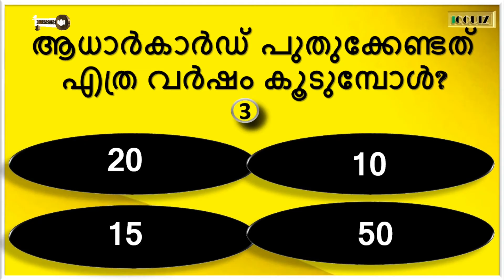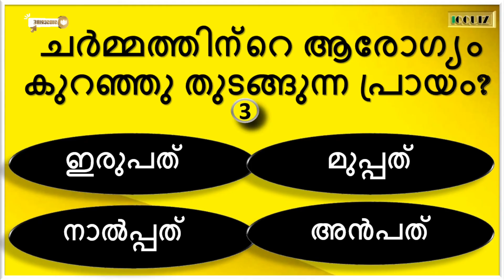IQQUIZSeries എന്താണ് സെക്സ്,മനസ്സിലാക്കേണ്ട കാലം കഴിഞ്ഞില്ലേ🤷🏻‍♀️❓️childmissingcase 20GK | PSCGK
IQ QUIZ is an Educational Channel dedicated to all GK and Mental Ability seekers. Videos consists of Infinite MCQ model Quiz Questions covered from 👉🏻Health | Biology | Disease | History | Intresting World Gk | Current Affair.

Query Solved :-
GK
Mock Test
Quiz Malayalam
General gk question
psclatestnews  knowledge
പൊതുവിജ്ഞാന ക്വിസ്‌
gk malayalam
republic day quiz
quiz malayalam
Health
History
Geography
Physics
Chemistry
Biology
Information Technology
Arts
Political Science
politics GK
General Knowledge
Malayalam GK
Kerala PSCgk
kerala
malayalam
gk questions malayalam 2022
Indian History
gk
Awards quiz